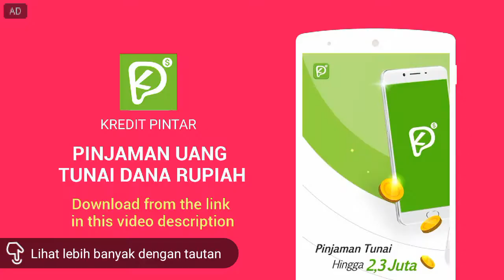Differen heard Nikozen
Belum akhir bulan tapi uang sudah menipis? Butuh pinjaman uang cepat karena tiba-tiba ada kebutuhan mendesak? Ingin mengajukan pinjaman tanpa agunan ke bank tapi proses ribet. Mau mengajukan pinjaman online dari fintech penyedia kredit cepat, takut data dibocorin?Jangan panik dan khawatir!
Ucapkan selamat tinggal padaproses pinjam uang ribet, katakan Halo pada Kredit Pintar!